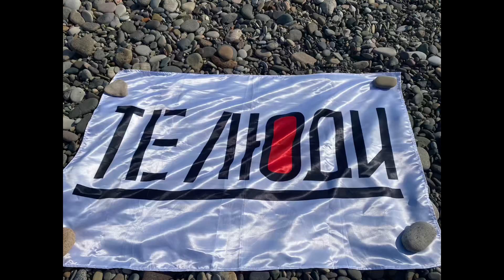Новости, которые мы заслужили в Украине.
Всем, привет, с вами снова я Принцесса Молдаванки и новости, которые мы заслужили на этой неделе:

- Как Геннадий Леонидович лично дал гарантии на пляжный сезон в Одессе.
- Новое химическое оружие в Украине.
- Как в Одессе открывали Ибицу ?
- Вернут ли народные Депутаты Олигархов на родину в Украину?
- Когда будет следующий стендап у Кати?

Поддержать независимую журналистку из Одессы можно задонатив Кате на карточку Монобанк:

Номер карты:
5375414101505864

Богачинская Е.Г.

Первый независимый канал о жизни в Одессе от Принцессы с Молдаванки 👸